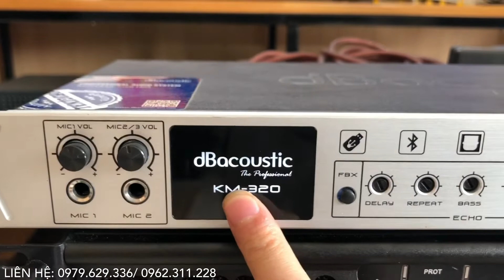Xả Hàng Duy Nhất 1 Chiếc Vang Karaoke Giá Cực Rẻ lh 0979.629.336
ĐỊA CHỈ :Kim Thành - Hải Dương
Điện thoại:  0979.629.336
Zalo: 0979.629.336